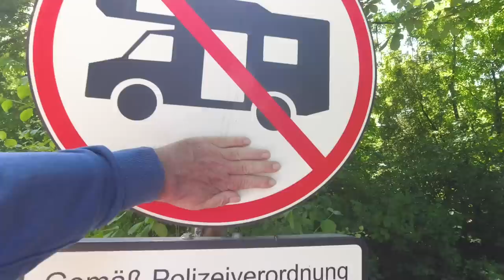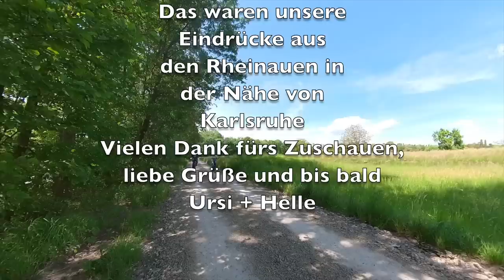In den Rheinpoldern bei Karlsruhe - Nr. 253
Während unser Wohnmobil bei Gerd Seiter in Elchesheim-Illingen versiegelt wurde, haben wir einen kleinen Radausflug unternommen.
Die Eindrücke zeigen wir euch in diesem kleinen Video.

Bezüglich der von uns benutzten Kameras gibt es in den nächsten Wochen eine Rabattaktion - hier könnt ihr euch ansehen, mit welchen Kameras wir unsere Videos aufnehmen:

Vielen Dank!